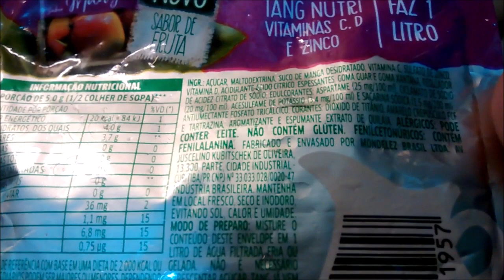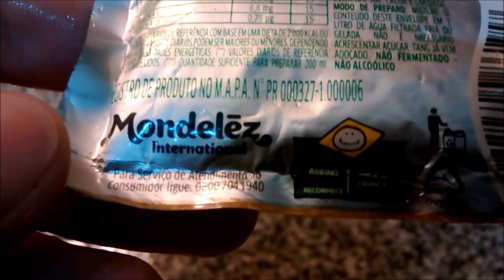Tang Mango Jugo Bebida en Polvo (Brasil 🇧🇷) - Mango drink mix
Preparado sólido sabor de fruta. 0.03% de jugo, después de la dilución. Peso neto 25g. Rinde 1L.
Elaborado por: Mondelēz Brasil Ltda.; Curitiba, Paraná, Brasil.

Modo de preparación:
Mezcle el contenido de este envase en un litro de agua filtrada fría o helada. No es necesario agregar azúcar, Tang ya viene endulzado.

Ingredientes: azúcar, maltodextrina, jugo de mango deshidratado, vitamina C, sulfato de zinc, vitamina D, acidulante: ácido cítrico, espesantes: goma guar y goma xantán, regulador de acidez: citrato de sodio, edulcorantes: aspartamo (25mg/100ml), ciclamato de sodio (20mg/100ml), acesulfame de potasio (3.4mg/100ml) y sacarina sódica (1.5mg/100ml), antihumectante: fosfato tricálcico, colorantes: dióxido de titanio, amarillo crepúsculo FCF y tartrazina, aromatizante, espumante: extracto de quillay. ALÉRGICOS: PUEDE CONTENER LECHE. NO CONTIENE GLUTEN. FENILCETONÚRICOS: CONTIENE FENILALANINA.

Información nutricional (Brasil):
Porción de 5.0g (1/2 cuchara de sopa)
Valor energético: 20kcal=84kJ (1% VD)
Carbohidratos, de los cuales: 4.0g (1% VD)
   Azúcares: 3.7g
Proteínas: 0g (0% VD)
Grasas totales: 0g (0% VD)
   Grasas saturadas: 0g (0% VD)
   Grasas trans: 0g
Fibra alimentaria: 0g (0% VD)
Sodio: 36mg (2% VD)
Zinc: 1.1mg (15% VD)
Vitamina C: 6.8mg (15% VD)
Vitamina D: 0.75µg (15% VD)